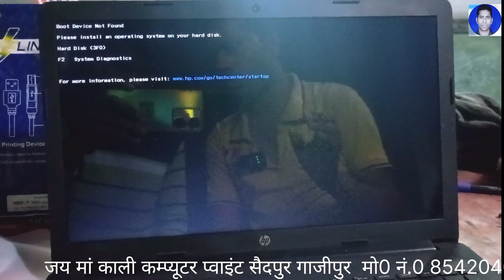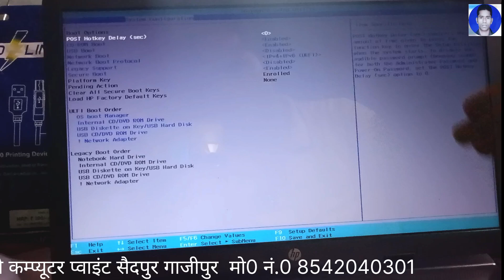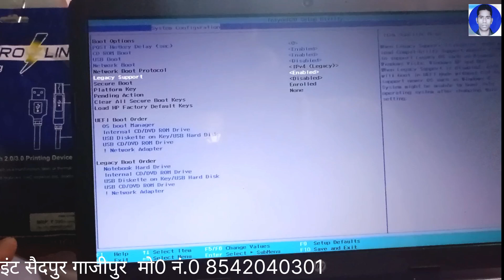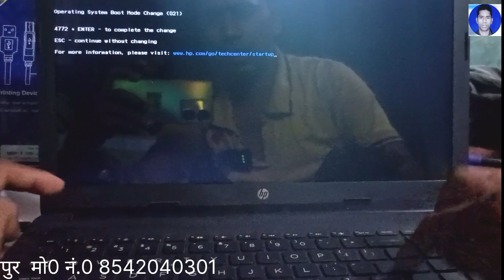HP Laptop pentium gold series problem live proof solved to jai makali computer saidpur mo.8542040301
address. Saidpur Ghazipur
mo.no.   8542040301